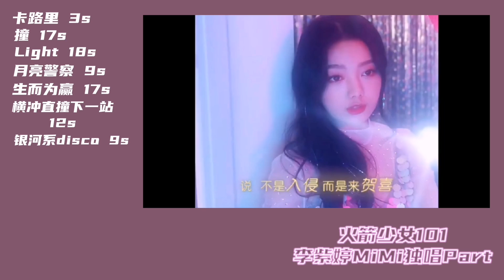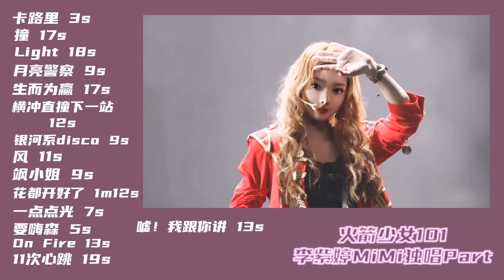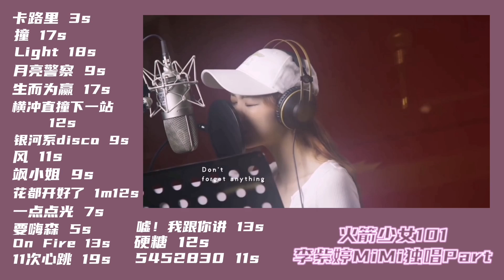【李紫婷】团歌个人独唱Part | Mimi Lee Line Evolution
回顾李紫婷Mimi Lee在团时期的团歌part
让我们一起期待未来的李紫婷。